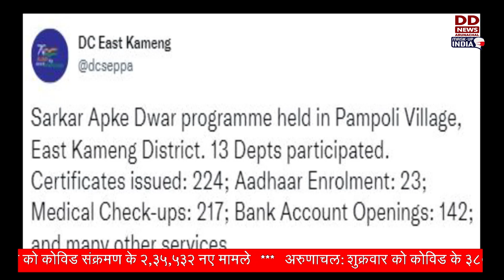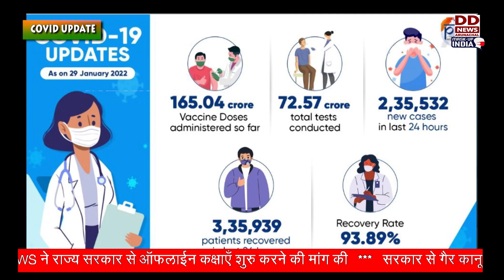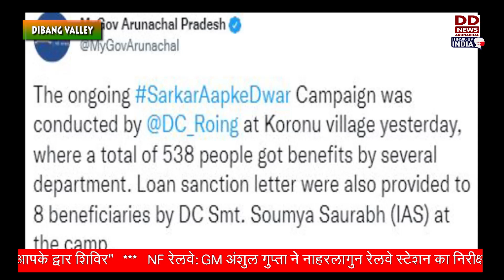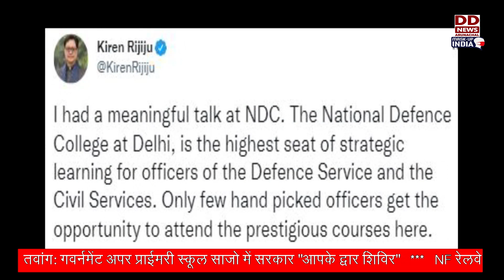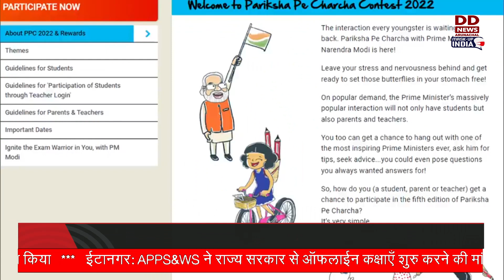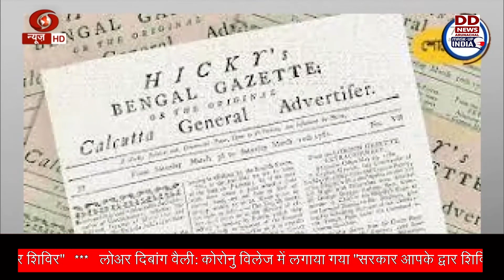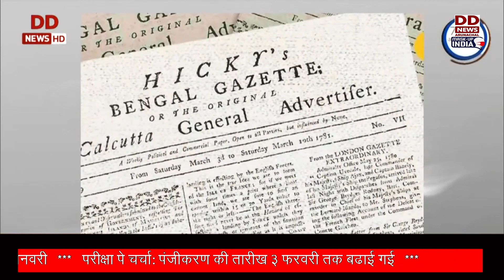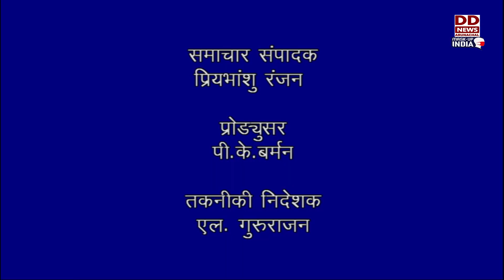Arunachal Samachar (29-01-2022)